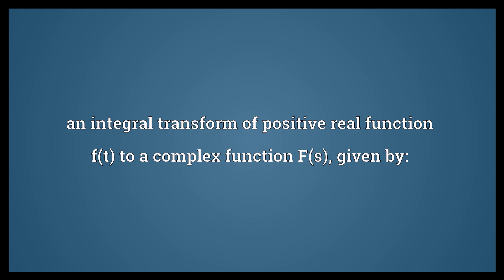Laplace transform Meaning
Video shows what Laplace transform means. an integral transform of positive real function f(t) to a complex function F(s); given by:.  Laplace transform Meaning. How to pronounce, definition audio dictionary. How to say Laplace transform. Powered by MaryTTS, Wiktionary